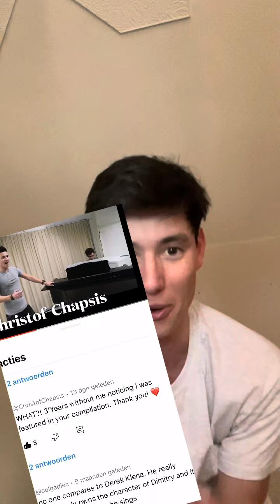Can I still hit the high note from Broadways Anastasia's "My Petersburg" ?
A little response to Vividly Valeska's compilation. Thanks for putting me together with these awesome singers!